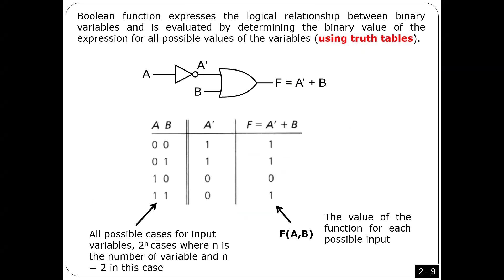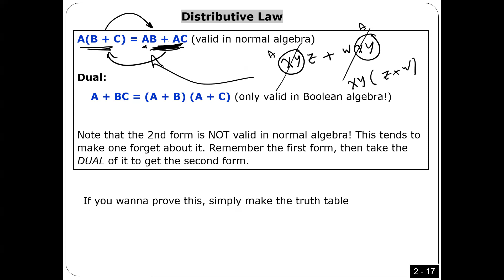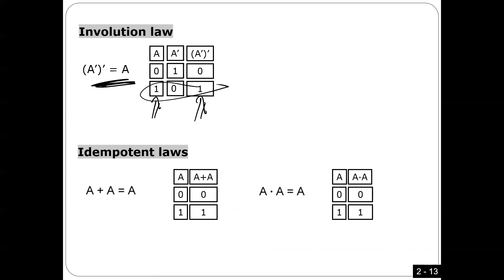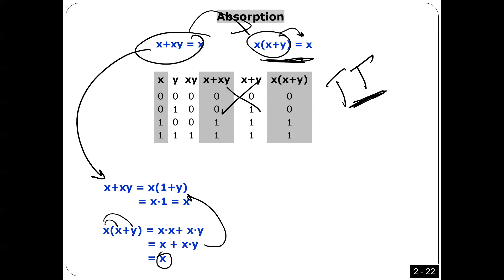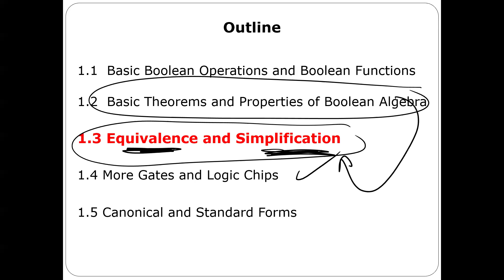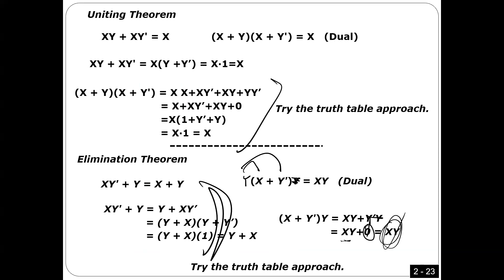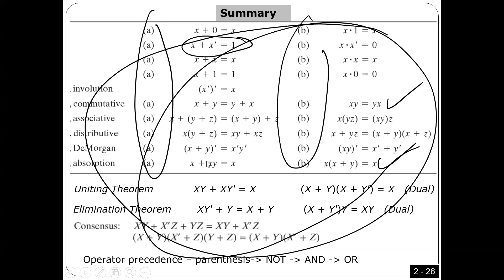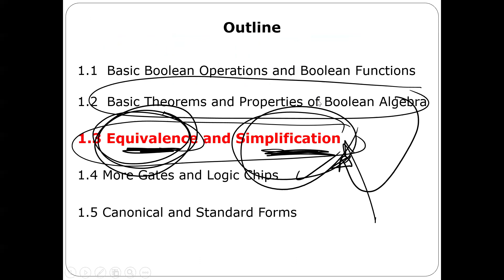ECE2140_2_1